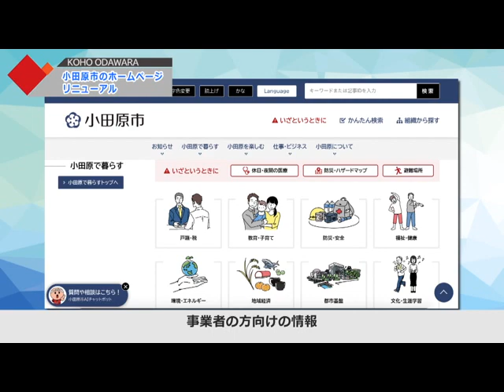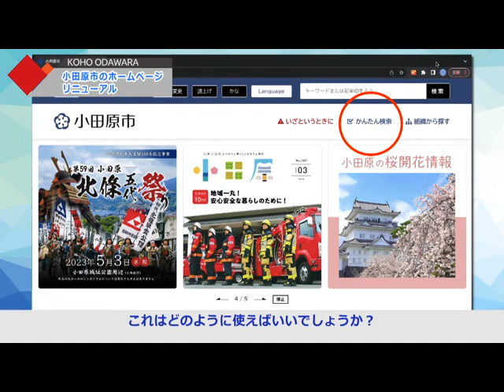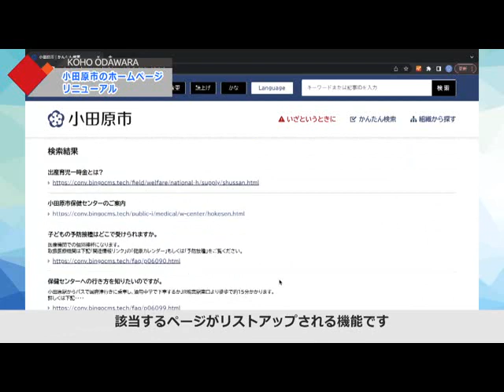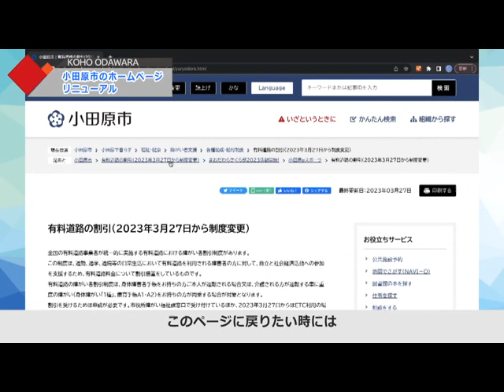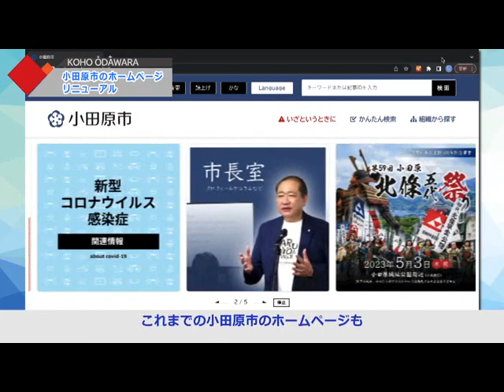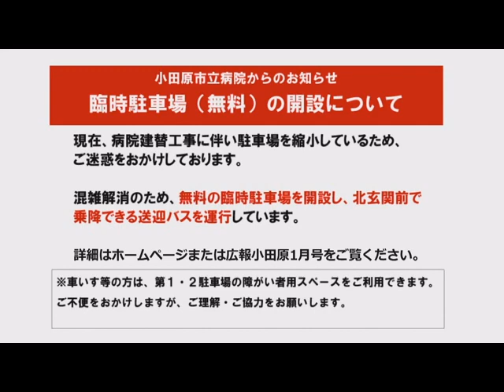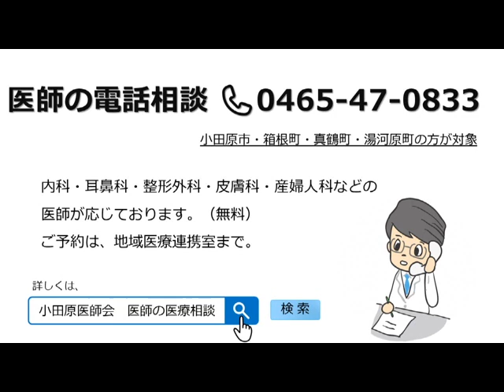2023年4月3日から4月9日放送分「豊島邸の利活用開始」「小田原市のホームページリニューアル」